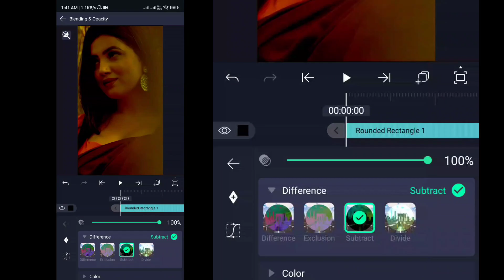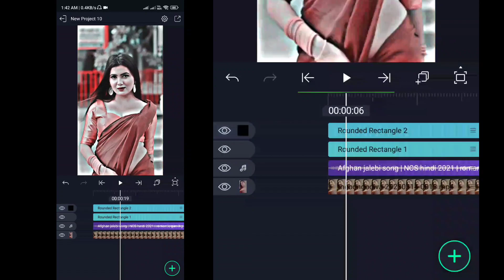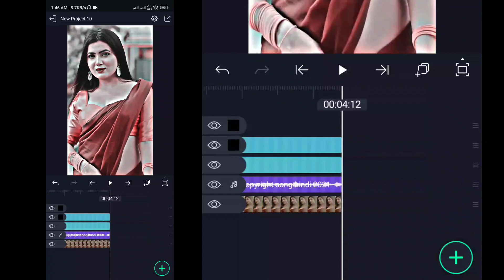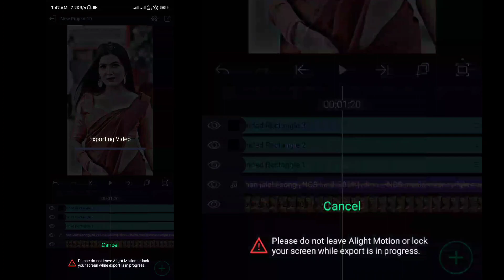Trend Alight Motion XML Video Editing|Alightmotion XML Step by Step Tutorial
video editing tutorial for beginners using adobe premiere pro
video editing tutorial in hindi in mobile
blender video editing tutorial in
alightmotionxmltutorial alightmotionxmltutorialbangla alightmotionxmltutorialios alightmotionxmltutorialmalayalam alightmotionxmltutorial alightmotiontutorialxmluse alightmotiontutorialxmlfile alightmotiontutorialxmlvideo alightmotionxmleditortutorial alightmotionxmleditingtutorial alightmotionpresetxmltutorial manipurialightmotionxmltutorial ffeditalightmotionxmltutorial ccpresetalightmotionxmltutorial photopresetalightmotionxmltutorial alightmotionxmltutorialand alightmotionxmlvideoeditingtutorial birthdayxmlalightmotiontutorial typographyalightmotiontutorialxml

how to use xml file in alight motion tutorial
how to import xml file in alight motion tutorial
jhoot mat bolo sajan re xml file alight motion tutorial
xml tutorial alight motion
xml photo edit alight motion tutorial
alight motion lyric edit tutorial xml
xml + clip free fire edit tutorial alight motion
free fire 3d profile edit alight motion xml tutorial
it's my birthday alight motion xml tutorial
velocity edit tutorial alight motion xml file